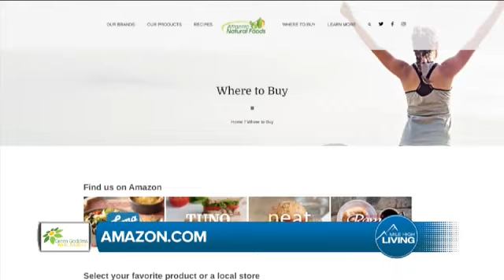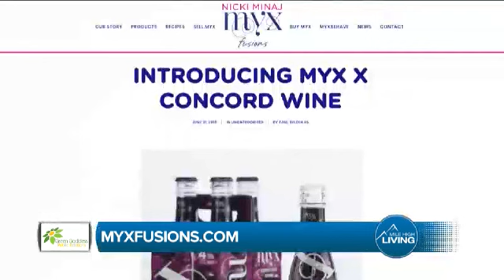Green Goddess - Holly Jolly Holiday Parties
A healthy way to enjoy holiday meals